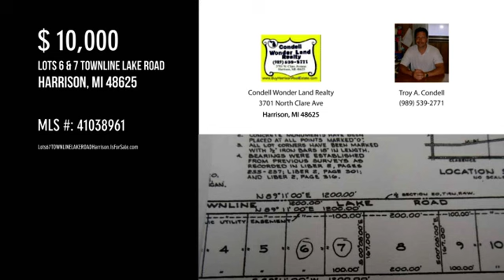Lots 6 & 7 TOWNLINE LAKE ROAD, Harrison, MI 48625 - Troy A. Condell - MLS 41038961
Lots 6 & 7 TOWNLINE LAKE ROAD
MLS 41038961

Nice wooded & rolling lots being sold together on a paved road just N. of town in the City Limits of Harrison. Great building site for a walkout basement within walking distance to State park and Budd Lake.

Contact Agent:
Troy A. Condell
Condell Wonder Land Realty